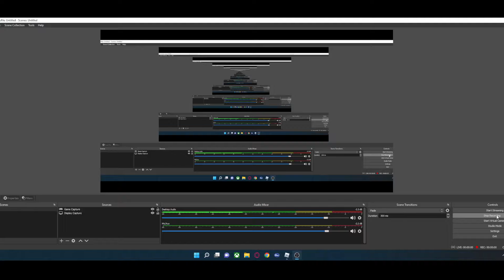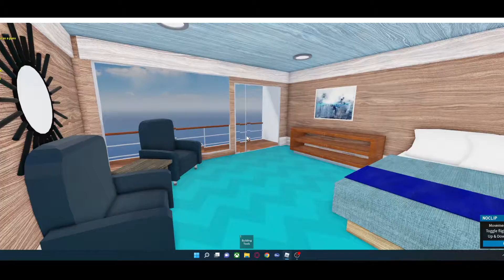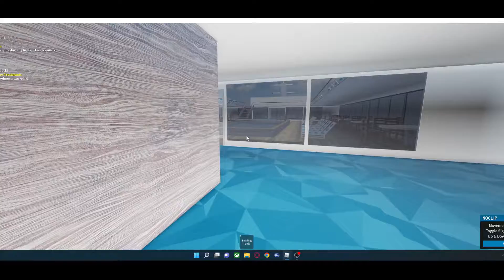RO cruise ship tour!